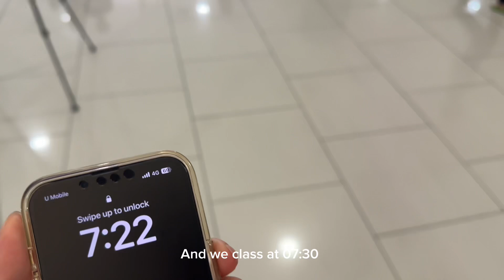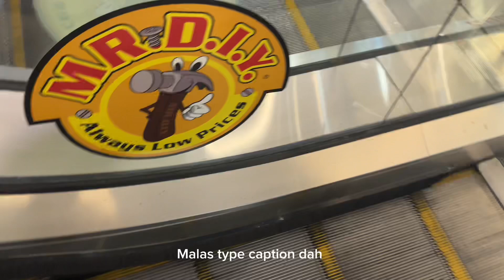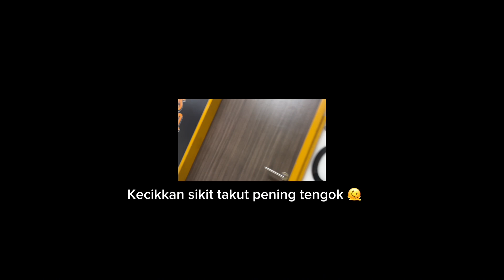Night Class | Vlog